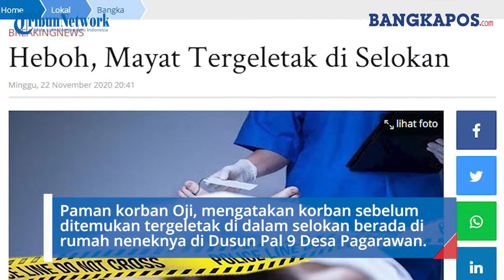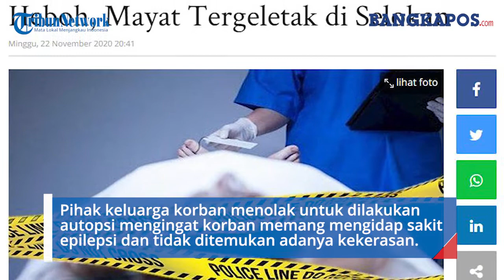Sesosok Mayat Ditemukan Tergeletak di Selokan, Ternyata Warga Baturusa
BANGKAPOS.COM , BANGKA -  Sesosok mayat bikin heboh, tergeletak di selokan tak jauh dari sebuah Penginapan Jati Mas, Kecamatan Merawang, Kabupaten Bangka.

Jenazah kemudian dievakuasi oleh Anggota Polsek Merawang, menuju RSUP Soekarno, Bangka Belitung (Babel).

Diketahui, mayat tersebut bernama Richard Adam Permana (12), putra dari Dede Ilham, warga Jalan SD 02 Desa Baturusa Kecamatan Merawang Kabupaten Bangka.

Berdasarkan keterangan saksi, Eska  yang menemukan mayat mengungkapkan peristiwa ini terjadi kemungkinan saat korban hendak buang air kecil.

"Kondisi korban pada saat ditemukan sudah tergeletak di dalam selokan, melihat hal ini saya langsung menyetop kendaraan yang lewat dan tidak lama kemudian datang anggota dan Kapolsek Merawang untuk mendatangi tempat kejadian tersebut," kata Eska.

Sementara saksi lainnya, Oji yang juga paman korban mengatakan korban sebelum ditemukan tergeletak di dalam selokan berada di rumah neneknya di Dusun Pal 9 Desa Pagarawan.

"Korban meninggalkan rumah neneknya yang berada di Pal 9 Desa Pagarawan pada hari Sabtu tanggal 21 November 2020 sekitar pukul 15.00 WIB, namun korban tidak kembali ke rumahnya sampai sekarang hingga ditemukan tenggelam di selokan," kata Oji.

Menurutnya pihak keluarga korban telah melakukan pencarian sejak hari Sabtu (21/11/2020) sore hingga malam tetapi korban tidak ditemukan dimana keberadaannya.

Sedangkan Dede, ayah korban mengatakan kalau korban mengidap penyakit bawaan epilepsi sejak lahir dan sering kambuh belakangan ini.

"Korban memang sering berjalan kaki antara rumah kami di Desa Baturusa ke rumah neneknya di Pal 9 Desa Pagarawan," ungkapnya.

Berdasarkan hasil pemeriksaan  pihak RSUP Babel dr Yoke, kondisi sekujur tubuh korban tidak ditemukan adanya kekerasan fisik, maupun luka.

Analisa sementara dari RSUP, sebelum masuk ke selokan penyakit korban kambuh dilihat dari kedua tangan korban yang mengenggam dengan kuat.

Pihak keluarga korban menolak untuk dilakukan autopsi mengingat korban memang mengidap sakit epilepsi dan tidak ditemukan adanya kekerasan di tubuh korban.

Kapolsek Merawang Iptu Alief RB Aji saat dikonfirmasi membenarkan adanya kejadian tersebut.

"Korban usai ditemukan dibawa ke RSUP Babel di Desa Air Anyir Kecamatan Merawang dan saat ini sudah diurus dan dibawa pihak keluarganya ke rumahnya," kata Alief.